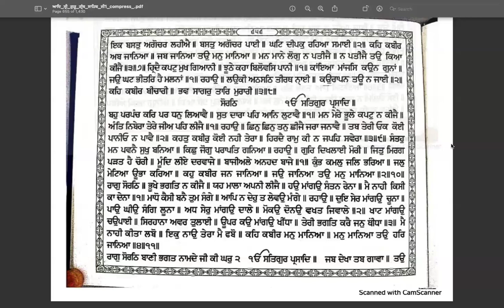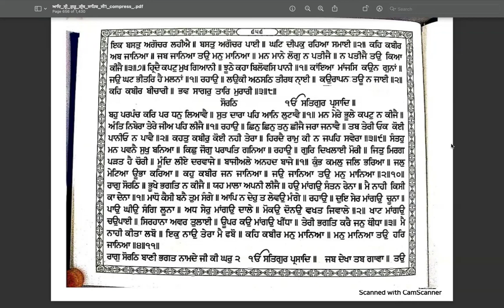Learn Online Gurbani Santheya ang 653 to 656